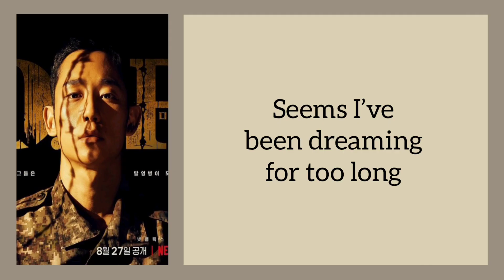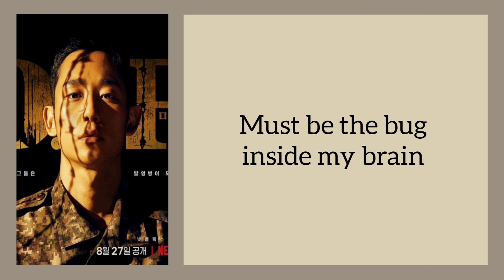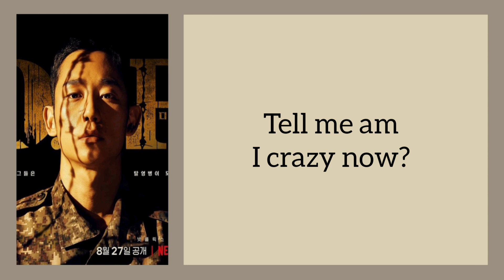Kevin oh & Primary - 'Crazy' D.P Ost (Lyrics)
Hello kdrama lovers

'Crazy' is ost from kdrama 'D.P'

Song title : Crazy
Singer : Kevin Oh (케빈 오)